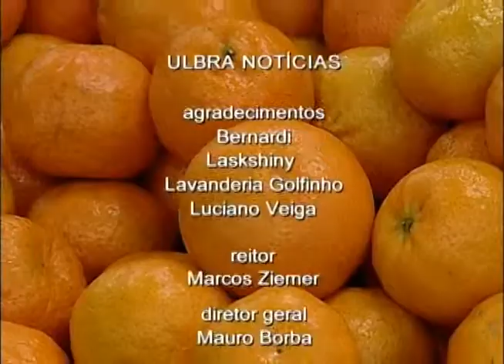Ulbra Notícias - 04 de novembro de 2013 - Bloco 3 de 3